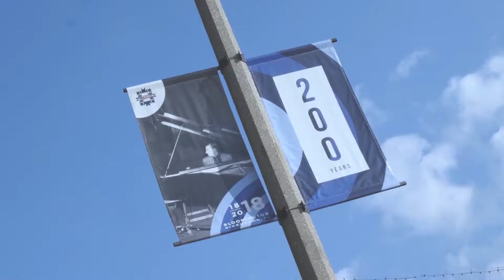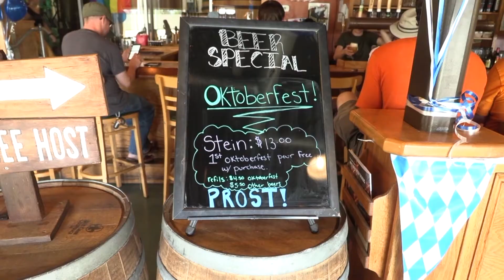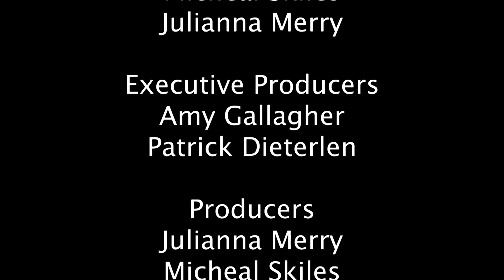The Bloomington Breakfast Club - Season 5 Episode 2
Welcome back to The Bloomington Breakfast Club!

Prepare to be filled with awe! Chaz from Awful clothing shows Julianna and Michael what they can expect from his brand, Asher asks about Lizzo, and Jack drinks some beer.  All that and more on this week's episode!

Special thanks to IUSTV and The Media School for making this show possible.